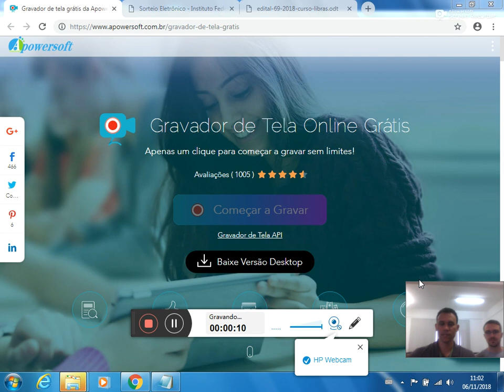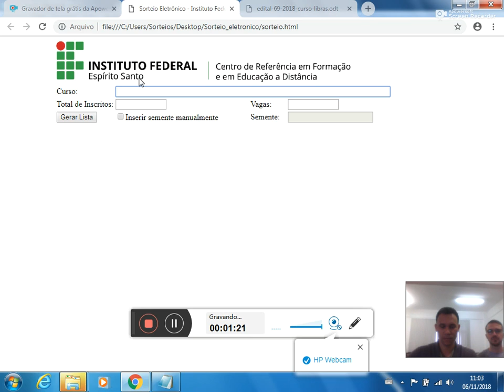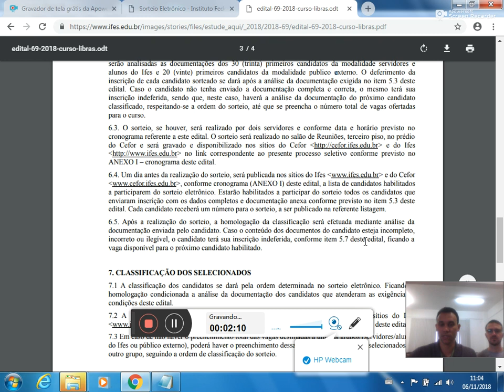Sorteio EDITAL 69 2018 CURSO LÍNGUA BRASILEIRA DE SINAIS LIBRAS INTRODUTÓRIO 1